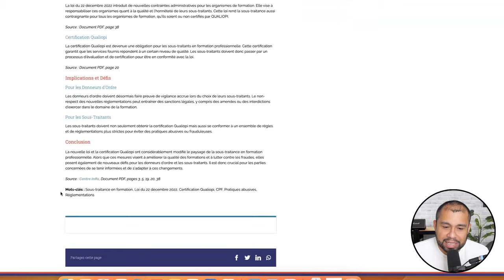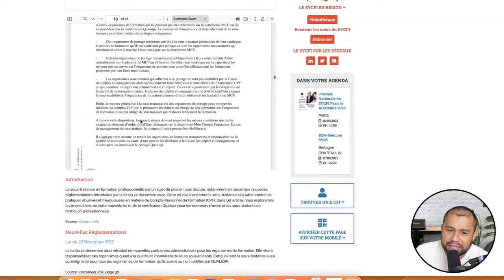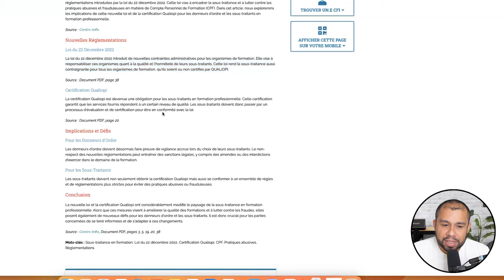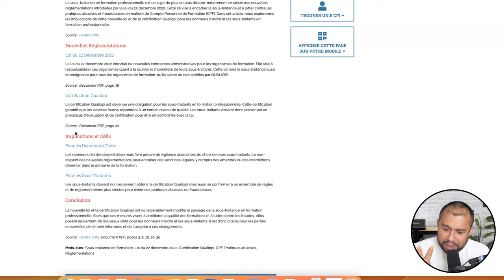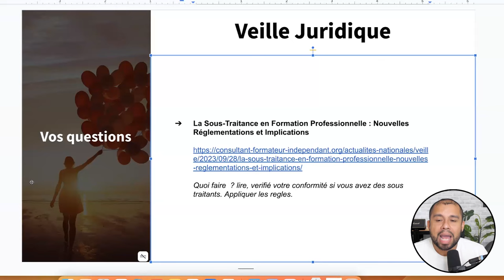Les nouvelles règlementations pour la sous-traitance (RP #16)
Bienvenue dans la revue de presse de la semaine du 23 octobre 2023. Nous allons voir les informations essentielles qui ont été abordées par les journaux cette semaine pour votre organisme de formation. J’analyse différents articles de journaux pour votre veille Qualiopi. Venez découvrir les dernières informations dans le secteur de la formation professionnelle. J’effectue différentes veilles :  juridique, informationnelle, pédagogique et également l’intelligence artificielle.

Nous allons aborder ce point aujourd’hui :

- La Sous-Traitance en Formation Professionnelle : Nouvelles Réglementations et Implications